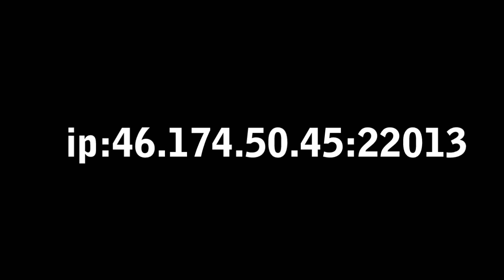Luxury Armenia New carpack [MTA]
ԲԱԺԱՆՈՐԹԱԳՐՎԵՔ և ՀԵՏևՔ ՄԵԶ: ՀԱՃԵԼԻ ԴԻՏՈՒՄ ՆԵՐ։
Luxury Armenia Original [ARM]arta322 Lev_88]
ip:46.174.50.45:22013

A. Y. E Server